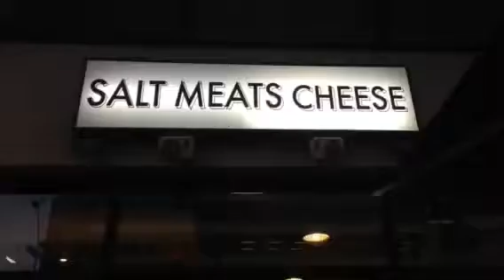食べMotti Gold Coast Italian "Salt Meats Cheese" オススメイタリアン 巨大チーズ！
If you feel like having Italian, this is the place!! The restaurant is located in Surfers paradise where it used be a transit center.

Pizza , Salad , pasta they are all so yummy 😋

サーファーズパラダイスでイタリアンを食べるなら！
Salt Meats Cheeseがおすすめです。目の前で大きなチーズの中でパスタを絡めたり、モチモチピザやサラダ、何種類か食べましたが、全部おいしかったです！